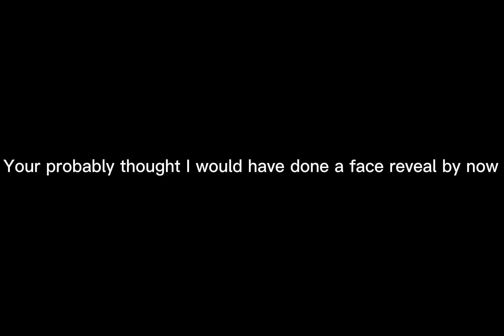27 March 2023